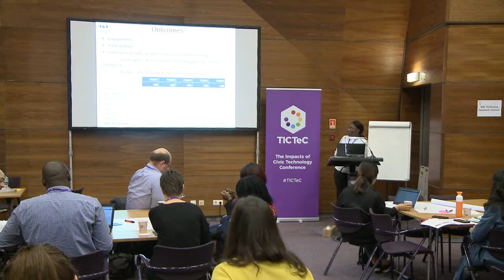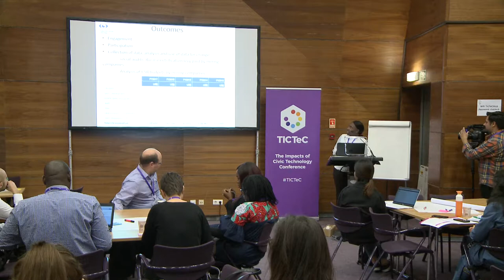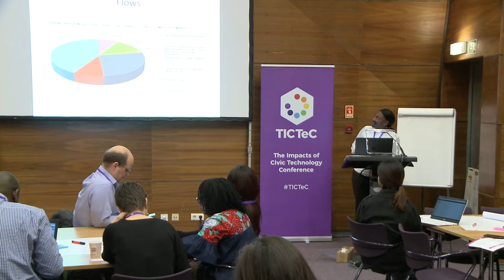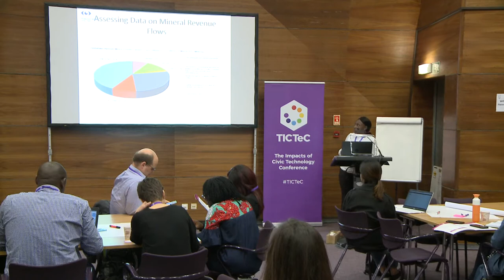TICTeC 2018 Publish What You Pay: the Data Extractors programme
Speakers: Joyce Nyamukunda (Zimbabwe Environmental Law Association, Zimbabwe) & Miles Litvinoff (Publish What You Pay UK).

Data Extractors present case studies of their work.

Publish What You Pay is a global coalition of civil society organisations advocating for transparency and accountability in the extractive sector. Their Data Extractors Programme trains participants to uncover and make sense of extractives data, creating a network of activists who can share their knowledge with local communities.

You're watching a presentation from the annual TICTeC conference.